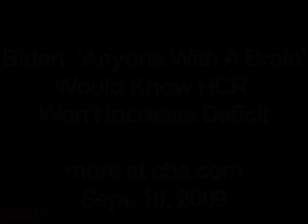Biden: 'Anyone With A Brain' Knows HCR Won't Add To Deficit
Vice President Biden on the Early Show, taking issue when the anchor tells him "anyone with a beating heart" doesn't believe Obama can get a reform bill that won't add to the deficit.